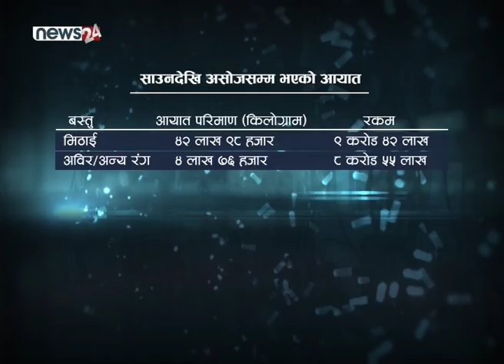बजारमा तिहारको रौनक, भाउ अचाक्ली ...- POWER NEWS